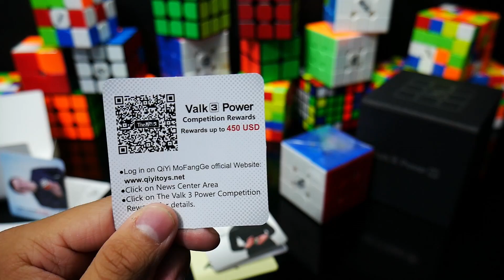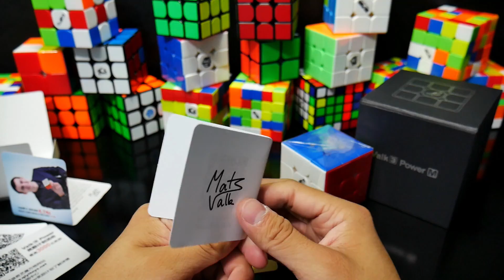Valk3 Power y Valk3 Power M | Unboxing + Review + Solves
►Discord (por favor, lee las reglas. Debes tener vinculado tu celular)